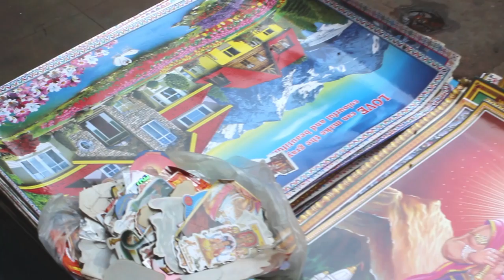Mallinath Sakre (Stories of Repair & Recycle)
Mallinath Sakre is a self-starter in the monsoon umbrella repair business. For four months out of the year, over the last ten years, he and his brother have been working side by side making umbrellas reusable. The rest of the year they are traveling salesmen, earning their income by selling icecream from boxes tied to their bicycles. With a family of 5 to take care of, what Mallinath earns meets his expenses.